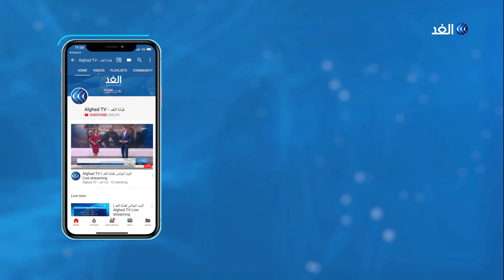لقاء مع سامح شكري وزير الخارجية المصري- وبناء مصر الرقمية | بالمصري - 2020.07.13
يظل الاستثمار فى البشر هو قاطرة التنمية فى المجتمعات، وفى ظل الخطوات الملموسة والمتسارعة التى تنتهجها الدولة المصرية فى ملف التحول الرقمى، لا تتوقف المساعى فى تنمية وصقل الكفاءات الرقمية، باعتبارها العنصر الفعال نحو بناء مصر الرقمية ودعم استراتيجية الدولة نحو التحول الرقمى، وبناء الإنسان المصرى بشكل عام،  وفى هذا الصدد، قدمت الدولة العديد من المبادرات الرقمية التى تستهدف بناء الإنسان المصرى ... وكان بناء مصر الرقمية هو محور النقاش خلال حلقة اليوم من برنامج بالمصري، تقديم الإعلامي الدكتور ضياء رشوان، حيث ناقش كل من نائب وزير الاتصالات للتنمية الإدارية والتحول الرقمي والميكنة المهندس خالد العطار، رئيس شعبىة الاتصالات بالاتحاد العام للغرف التجارية المهندس إيهاب سعيد، والمهندس أحمد أنس خبير أمن المعلومات والرقمنة و مدير عام أمن المعلومات بإحدي أكبر البنوك الاستثمارية